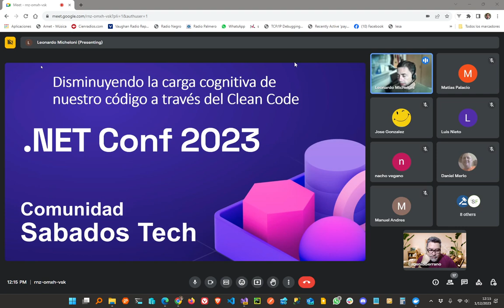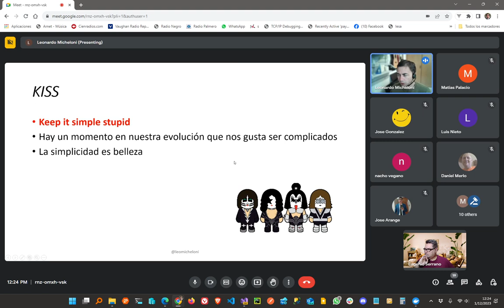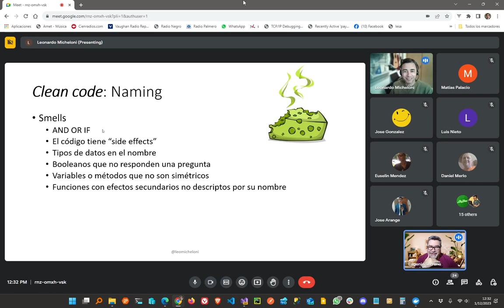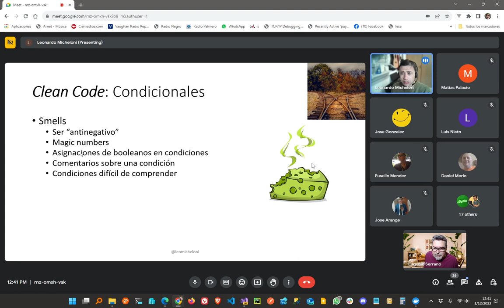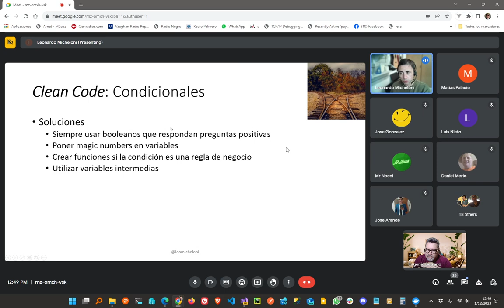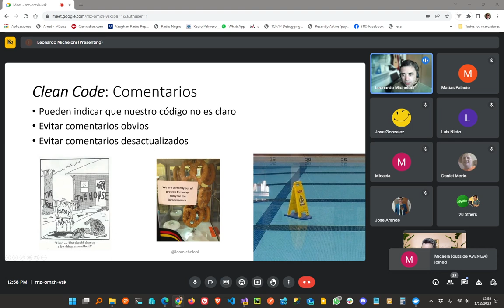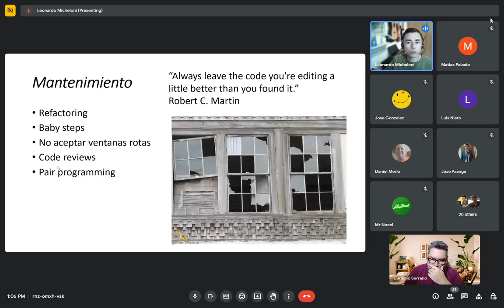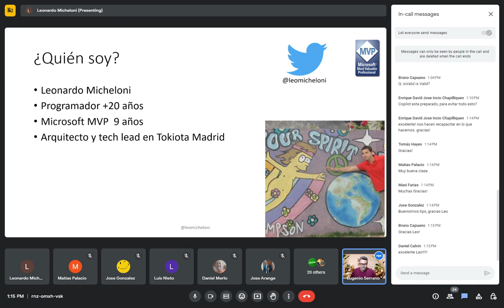Disminuyendo la carga cognitiva de nuestro código a través del Clean Code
A todos nos ha pasado de volver sobre código que escribimos hace un tiempo y no saber de qué se trataba. O peor aún, trabajar con código de alguien más y perder valioso tiempo tratando de entender una función o qué significa una variable. A mí me gusta llamarlo "carga cognitiva del código" es decir, pasar más tiempo entendiendo cómo está planteado un "if" que corrigiendo el bug. Hace ya tiempo Robert C. Martin escribió su famoso libro "Clean Code" en el que se detallan diferentes formas de asegurar que nuestro código sea "limpio" con el objetivo de hacer más fácil su evolución, mantenimiento y por supuesto, su desarrollo. En esta charla repasaremos algunos de estos conceptos con ejemplos sobre C# pero que son aplicables a casi todos los lenguajes de programación.

Orador: Leonardo Micheloni | Technology Innovation | TOKIOTA